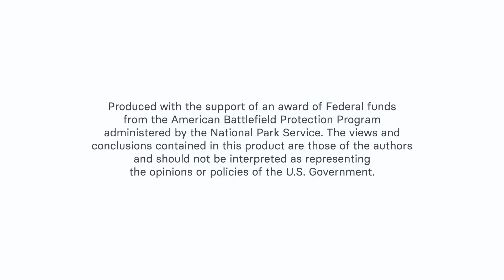Nathanael Greene: The Savior of the South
Nathanael Greene, a Quaker from Rhode Island, was George Washington’s right hand man during the Revolutionary War and twice saved the Continental Army from potential disaster.